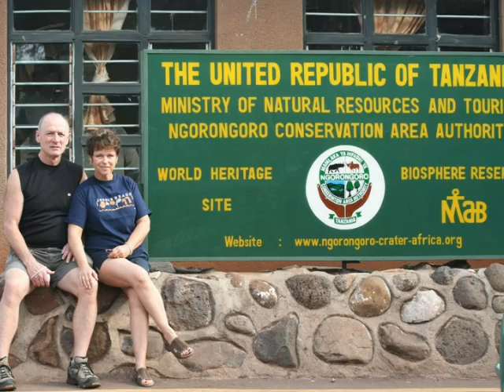Fraser Safari Slideshow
All photos were taken in Serengeti, Ngorongoro Crater, or Lake Manyara parks in Tanzania.